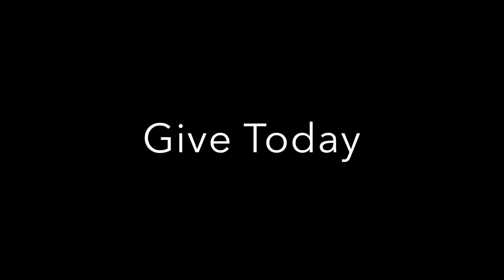How Hannah + Amina Met: Poetry for the People of DC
Amina and Hannah from the award-winning DC Youth Slam Team ask for your help sustaining the program that brought them together, Split This Rock: Poems of Provocation and Witness.

Hear from two of the students in Split This Rock's youth program about how a year of intensive creative writing and performance training from professional teaching artists transformed them into award-winning poets and best friends.